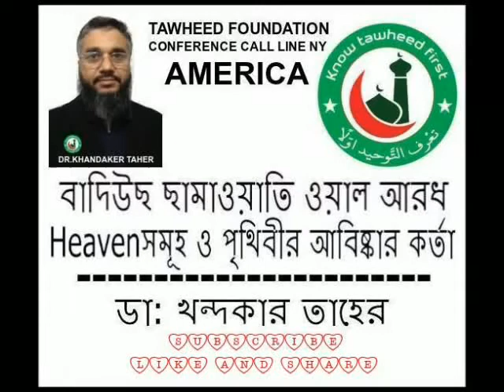BADIUS SAMAWATI WAL ARTH বাদিউছ ছামাওয়াতি ওয়াল আরধ BY DR.KHANDAKER TAHER